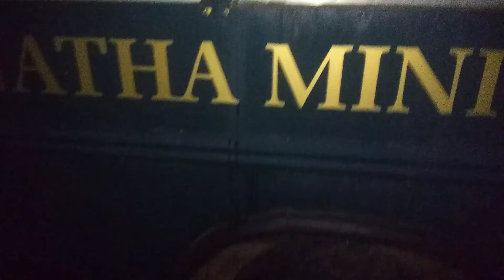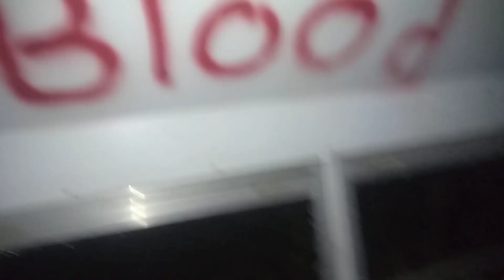Exploring a abandoned bus